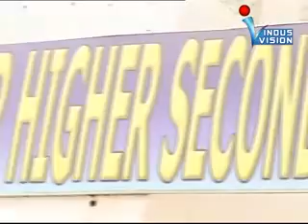Indus Chotu - EP # 1404 - Part 1